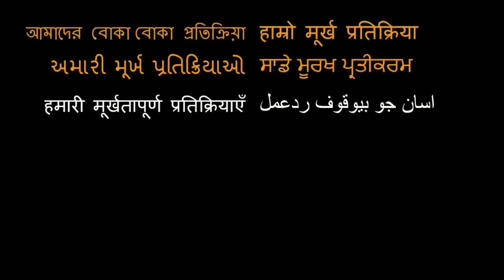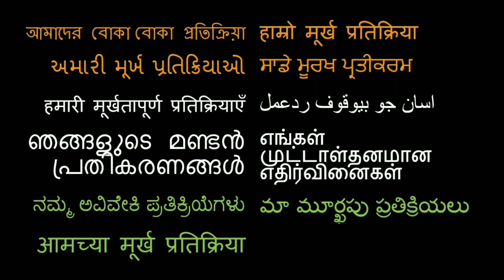5 Things about Ranveer Singh & Deepika Padukone REACTION!!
18960 Ventura Blvd. #76